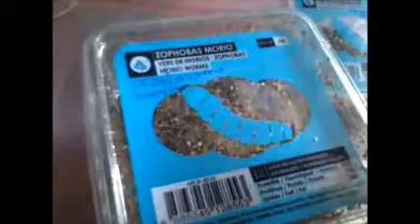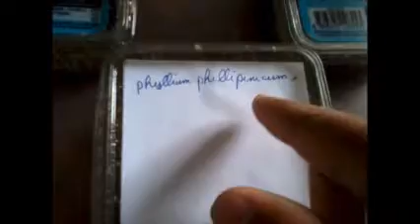incuber des oeufs de phasme